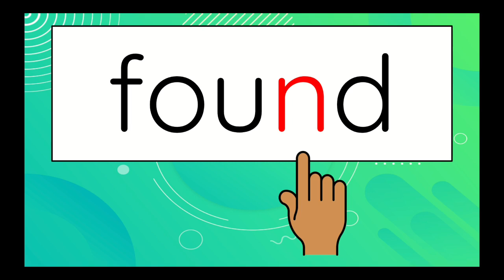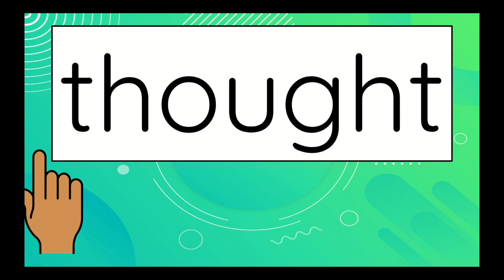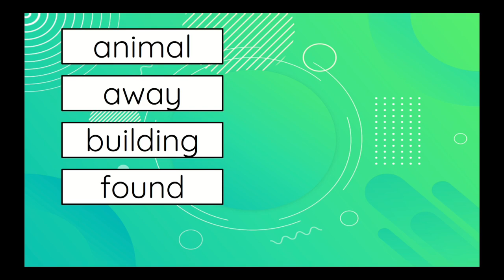2nd Grade Wonders - Unit 4, Week 2 - High-Frequency Words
Here is a video that includes the high-frequency words for Unit 4, Week 2 of McGraw Hill Wonders, 2nd Grade, 2017 edition.